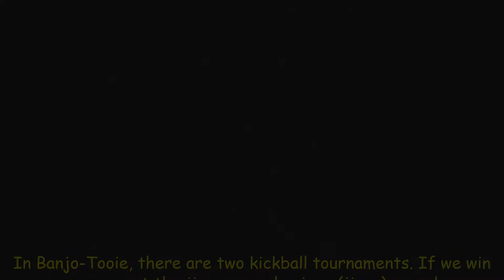Spawn Jiggy Delay (Banjo-Tooie Glitch)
When you win a kickball tournament, there is a small window of time before which the Stony awards you the jiggy prize. If you move away from the Stony during this time, such that it retracts into itself, then the jiggy spawn is delayed (hence "Spawn Jiggy Delay"). Once you return to the Stony, it pops out and awards you the jiggy!

This technique can be done in both the Mayan and Colosseum Kickball lobbies, and it works for not only jiggies but also the doors to the next matches. This might be helpful in speedruns (very small timesave) if one moves closer to the next match before the next door opens, or the jiggy spawn point before the jiggy spawns. The reason this would save time is that one gains ground before the animation triggers, before which there is nothing else that can be done.

Discord and Twitter are where I usually announce new videos.